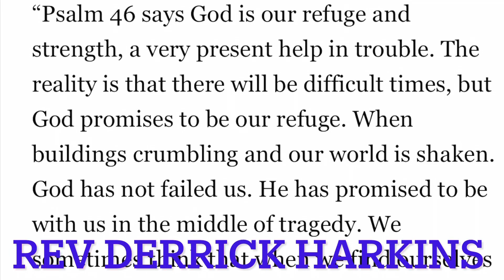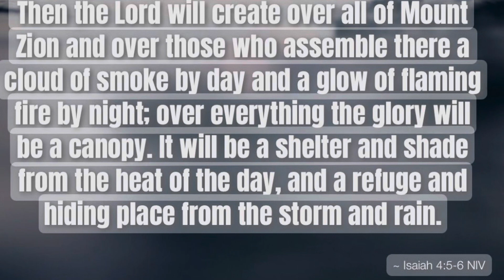The lord is our refuge in the storm